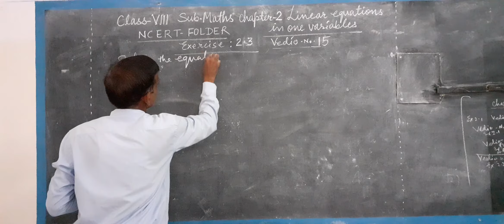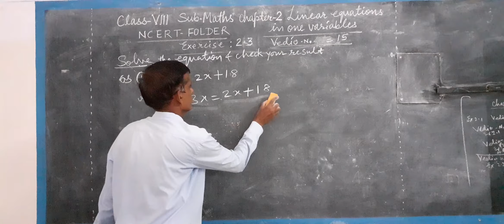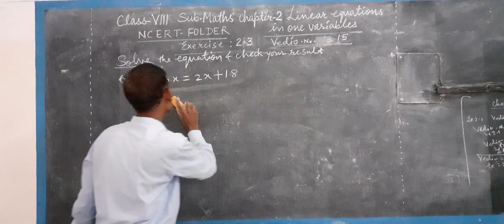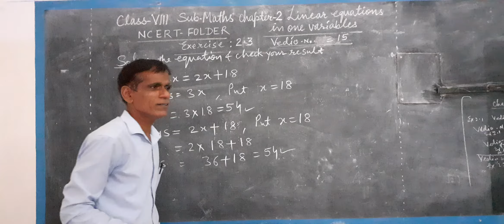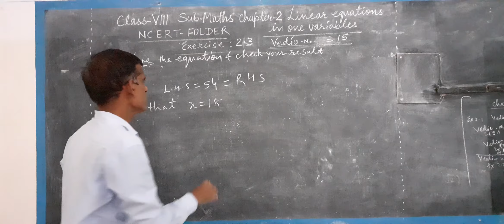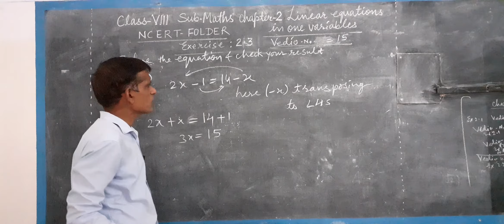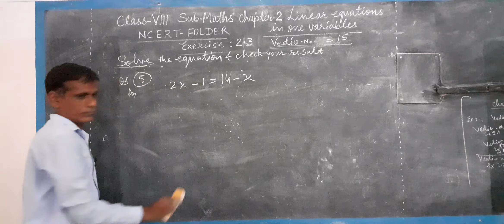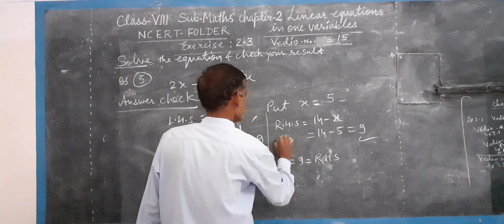CLASS CHP2 VIDEO 15